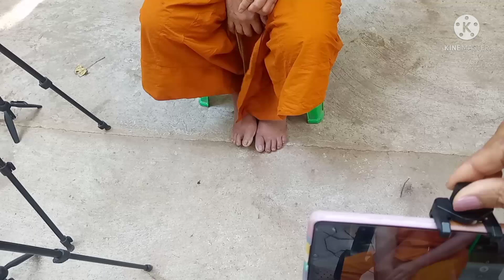วัดกุดแห่